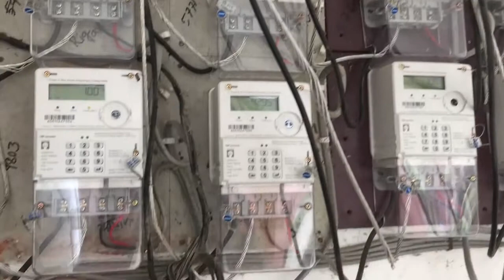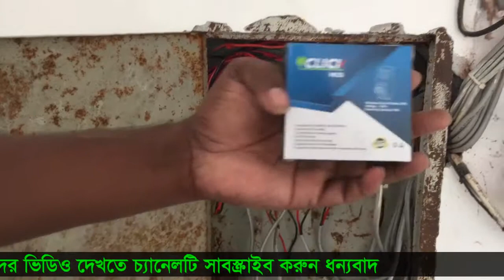How To Replace Circuit Breaker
Hello Everyone!

How to Replace a Single Pole Circuit Breaker